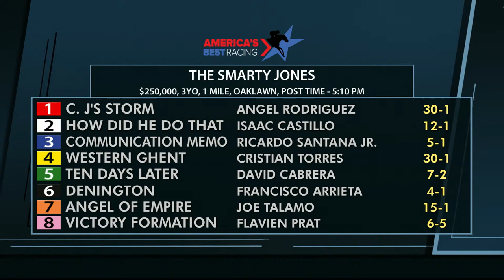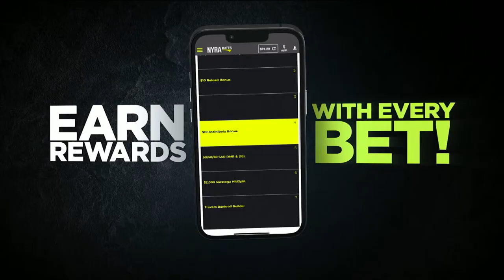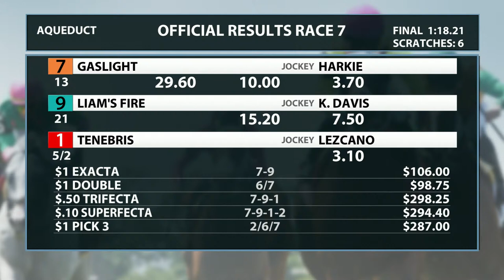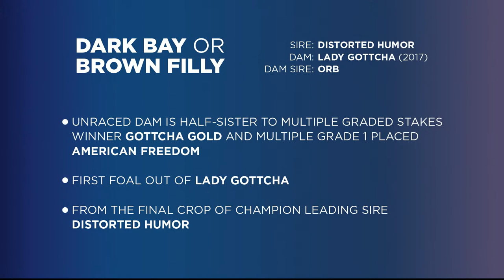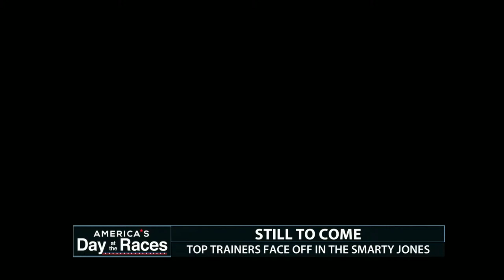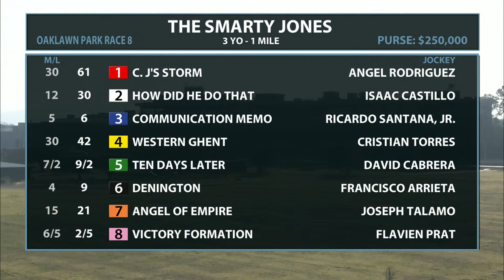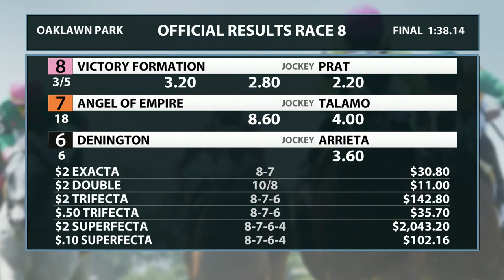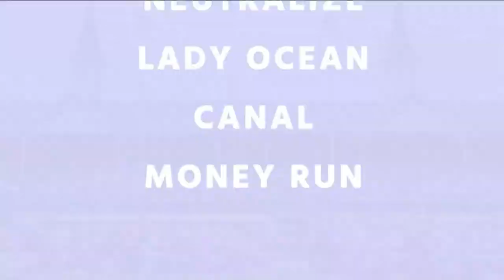America's Day at the Races - January 1, 2023